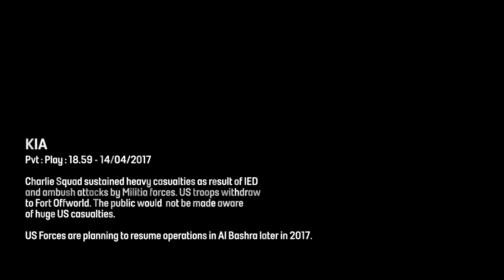Squad ►Cinematic - The Death of Pvt Plays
Squad v.9.2

Hello and welcome to a quick cinematic for Squad I had some left over footage so thought I would get creative and produce something, and this is the result.

ParaPlays.